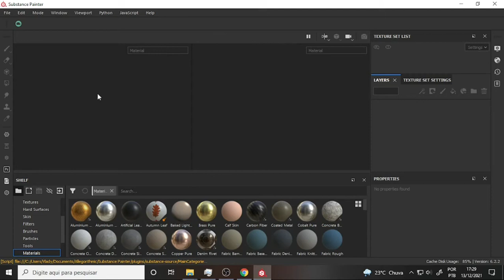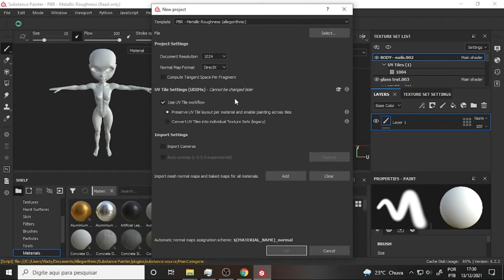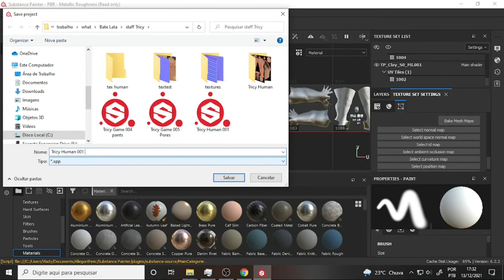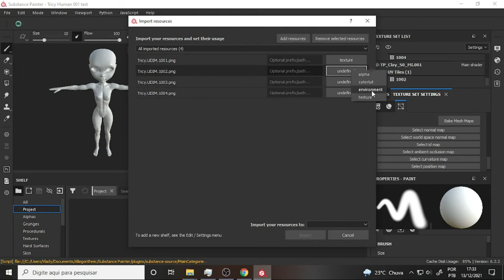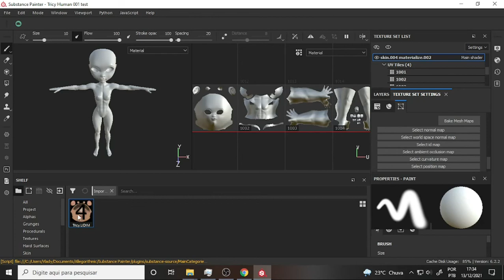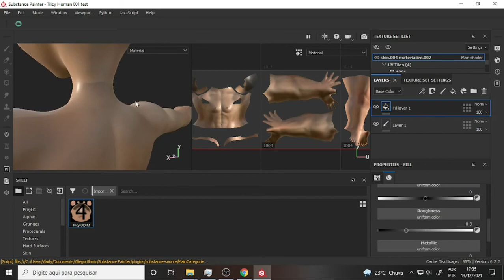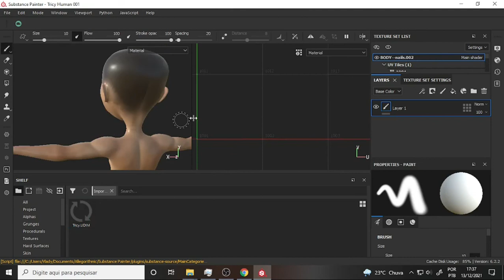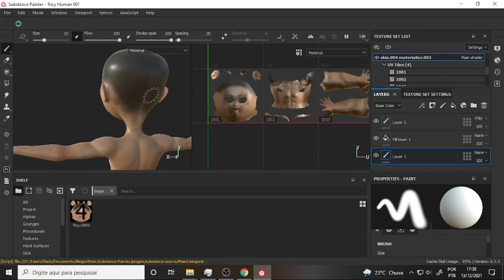what Tricy Human 019 To Substance